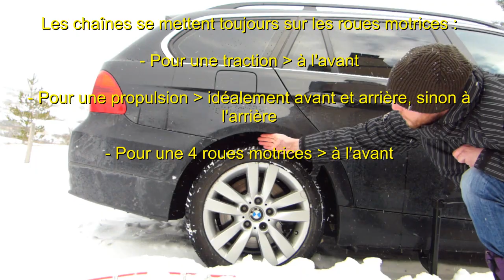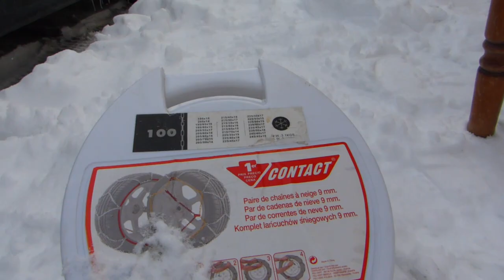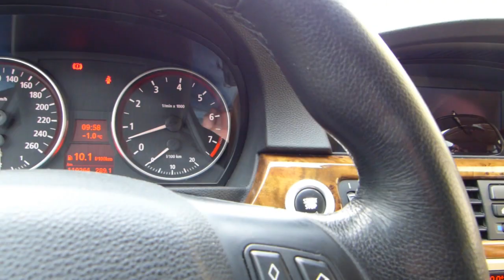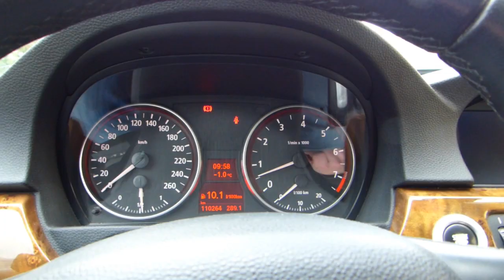Quelques conseils d'hiver 2 : Pour la conduite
Dans cette deuxième partie des conseils d'hiver je vais vous montrer :
- L'importance des pneus hiver
- Comment mettre des chaines (modèle le moins cher)
- Comment conduire sur route enneigée
- Comment démarrer sur une surface glissante
- Comment rattraper un dérapage du train avant